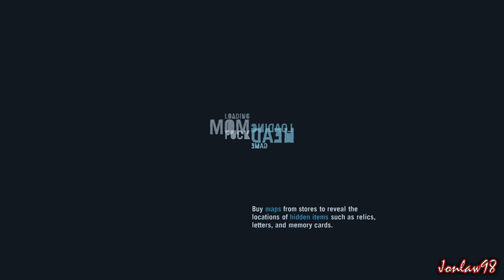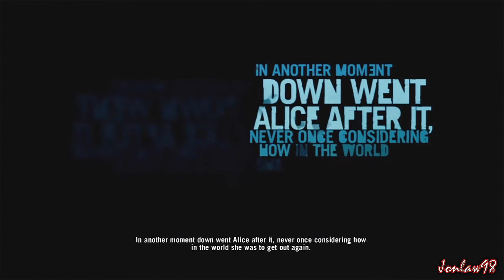Far Cry 3 Walkthrough: Part 1 Escape the Camp (Gameplay/HD) XBOX PS3 PC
NEW Farcry 3 Gameplay Walkthrough Part 1 Escape the Camp - This Let's Play is on Xbox 360, PS3 and PC in 1080p High Definition HD Ultra Settings.  This Farcry 3 Walkthrough will include all main story missions, all optional side quest missions, co-op walkthrough, a review and final boss ending.

Far Cry 3 is an open world role-playing first-person shooter video game developed by Ubisoft Montreal in conjunction with Ubisoft Massive, and published by Ubisoft for Microsoft Windows, Xbox 360 and PlayStation 3. Far Cry 3 takes place on a tropical Asian-pacific archipelago called Rook Islands. The game's protagonist is a young man named Jason Brody who is trying to survive and escape from the hostile islands. The game also features a competitive multiplayer mode, a map designer for multiplayer, and, for the first time in a Far Cry game, a 2-4 player co-op campaign which is set six months before the single-player campaign.

Developer: Ubisoft Montreal, Massive Entertainment, and Ubisoft Shanghai
Publisher: Ubisoft